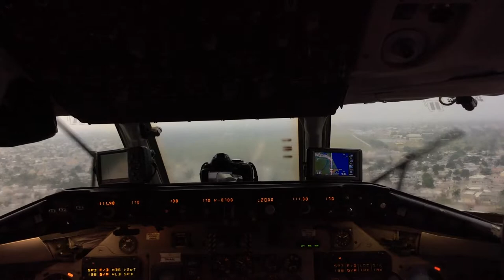Cockpit view MD-82. Rainy approaching with wipers to RW17 Pointe-Noire airport